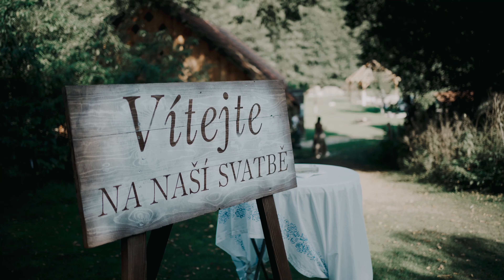Svatební den ~ Iva & Jakub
Svatební den na místě Areál u Mlýna - Svatební stodola Žítková